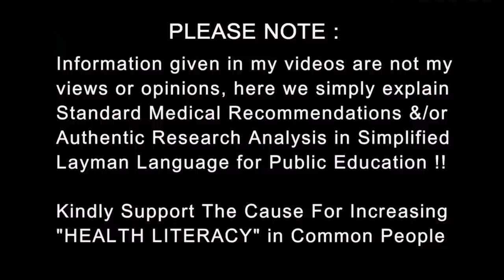Corona Fast Recovery Secret | How to Cure Persistent Pain Fever Cough after Covid 19 | Dr.Education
How to Cure Persistent Pain Fever Cough after Covid 19
Corona Fast Recovery Secret

* 1 year in Medical ICU.
* 1 year in Emergency & Casualty.
* 3 months each in Surgery, Neurology, Pediatrics and Family medicine.

CLINIC ADDRESS:
1) Dr. Paramjeet's Clinic  HEALTH & HEART CLINIC - 257 Shakti Khand 4 Indirapuram Ghaziabad UP - 3km from Vaishali metro
2) OPD in Yashoda Superspeciality Hospital - NEHRU NAGAR III GZB.

Thanks & Regards
Dr.PARAMJEET SINGH